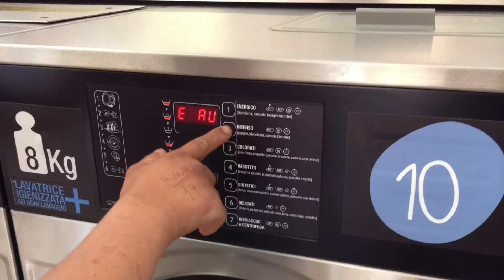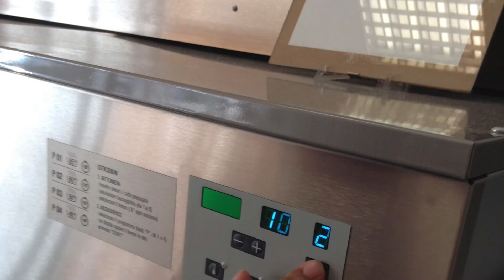COME LAVARE I VESTITI ALLA LAVANDERIA AUTOMATICA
COME LAVARE I VESTITI ALLA LAVANDERIA AUTOMATICA DALLA "PORTA DEI SAPERI" DI MANTOVA